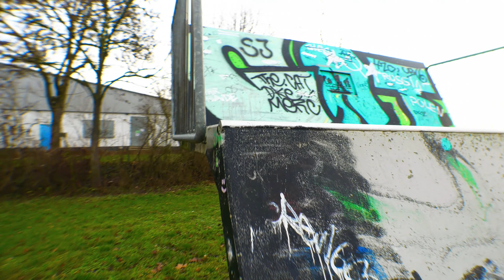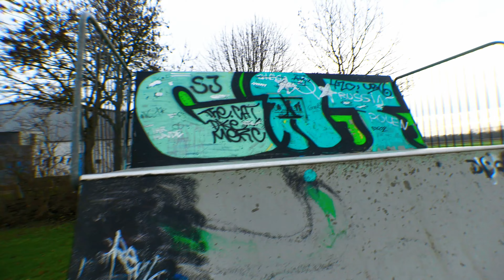Skatepark Bobenheim Roxheim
Skatepark Bobenheim-Roxheim Kleinerweg 2
direkt zwischen Vogelpark & Jugendzentrum

Und hier noch der Link zur Facebook & youtube & Instagram & tiktok webseite Skaterpark Europa & Skateparks Deutschland wo es auch noch mehr Bilder und Videos gibt